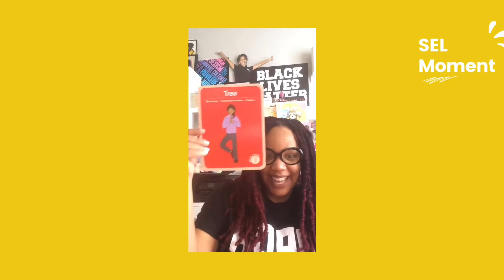Monday Meeting April 26th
Weekly morning motivation for the students of William M Boyd Elementary.